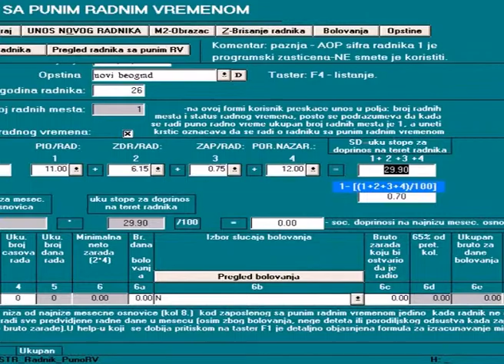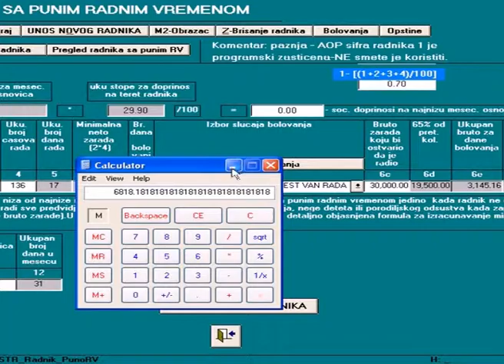Do plate preko obracunskog listica